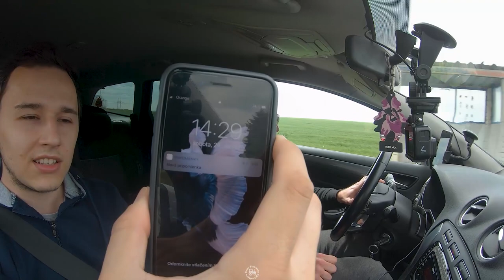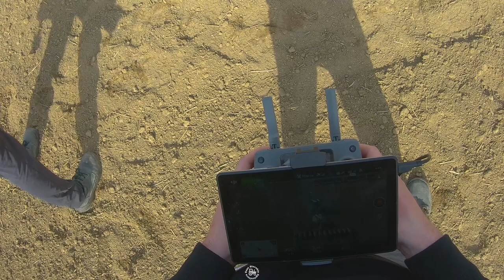#1 MAKING OF (Vlog) Ide to dobrou cestou ? | FENDT 942 G6 | East Slovakia Agriculture (ESA)2021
Ahoj!

Vitaj pri novom video zo série Makingof, v ktorom sa pozrieme na priebeh  natáčania videí, ktoré vidíš na tomto kanálu.
Prvý diel tejto série som začal v podniku Agrospol Michalovce spolu s kolegom fotografom, ktorý pôsobí pod menom Dominik Klacik Agri Photo.
V tento deň sa nám podarilo natočiť novinku, a to traktor značky FENDT s označením 942 G6 spolu so sejačkou na presný výsev on výrobcu Vaderstad s označením Tempo. Pôvodne mala na parcele pracovať ešte jedna kombinácia no z dôvodu poruchy sa do práce zapájala iba táto kombinácia. Pevne dúfam, že sa ti video bude páčiť a zanecháš svoj dojem o tomto novom formáte dole v komentári...

S pozdravom East Slovakia Agriculture